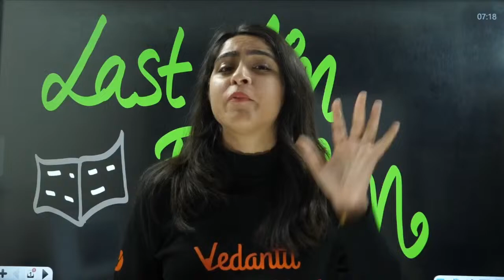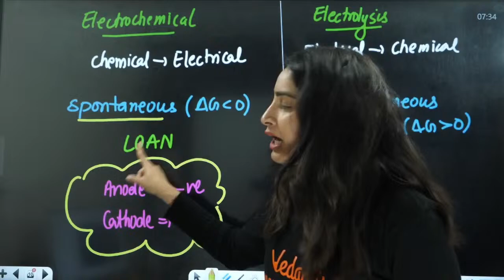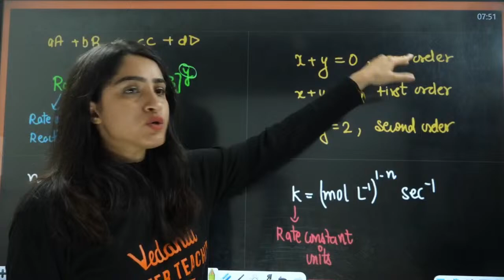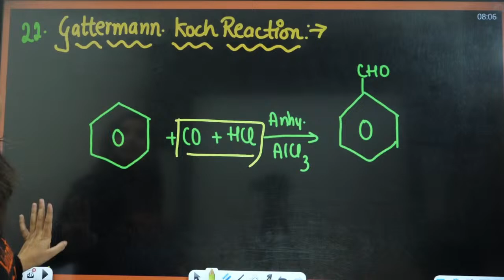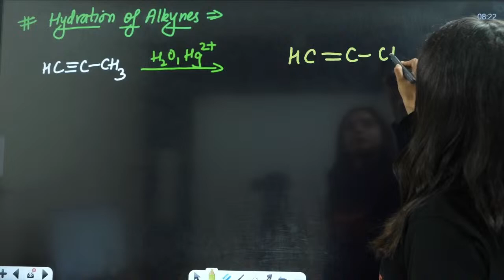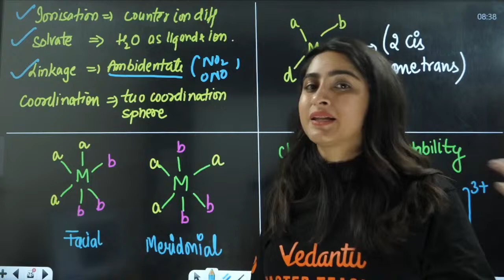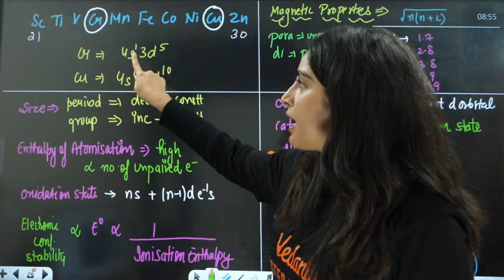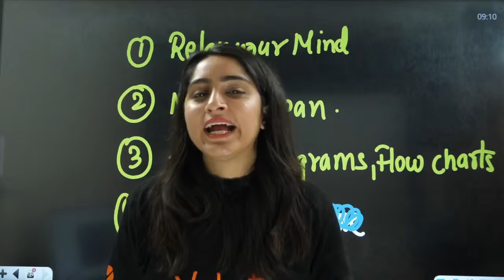Complete Class 12th NCERT Chemistry End minute Revision | One Shot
JOIN OUR TELEGRAM GROUP NOW! For Access to the Session, PDF, Study Materials & Notes:
"Gear up for your Class 12th Chemistry board exams with our comprehensive one-shot revision of the entire NCERT syllabus. Covering all essential concepts, reactions, and important questions, this video is your ultimate guide for a quick and effective revision. Don't miss out on this last-minute preparation to boost your confidence and ace your exams!